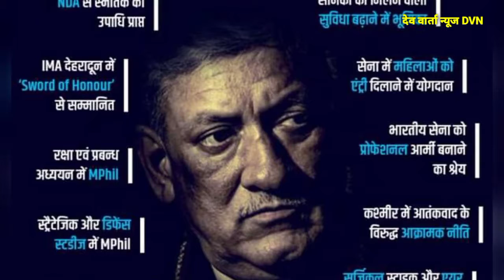CDS जर्नल रावत जी का हेलीकॉप्टर क्रेश हादसा है या साज़िश (तुषार कांत हिंदुस्तान)